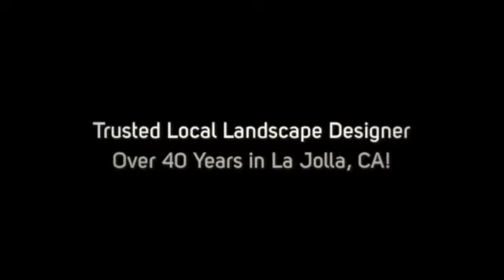Landscape Design, La Jolla, CA - Take You Landscape To The Next Level With These Tips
Searching for a professional landscape design project contractor in La Jolla, CA? AJCriss Landscaping 40 Yrs. in La Jolla, CA!

Whatever your need, simple to incredibly complex - whatever your budget, modest to the sky's the limit, you owe it to yourself to call ...

Whether you've purchased a new house or simply want to makeover the outdoor spaces of your current home, Anthony Criss and his team are the professionals you most definitely want to work with!

The AJCriss Landscaping team has been creating stunning outdoor environments in La Jolla for over 40 years and specializes in every aspect of landscape and hardscape design, installation and maintenance!

La Jolla homeowners have been trusting their homes and landscape remodeling projects to Anthony Criss for decades and with 1,000% confidence you can too!

AJ Criss are the local experts in modern landscape design and current landscaping techniques.

We know all of the latest exterior design trends and installation techniques to create modern spaces, that enhance the curb appeal of any home.

- Full Custom Landscaping
- Landscape Design
- Landscape Remodeling
- Drought Tolerant / Xeriscape
- Plants and Trees
- Paving and Concrete
- Walls, Pilasters, and Seat Walls
- Outdoor Kitchens, Outdoor Ovens, and Bars
- Barbeques, Fireplaces, and Fire Pits
- Patios and Decks
- Patio Covers, Gazebos, and Arbors
- Gates, Fences, & Entrances
- Walkways and Stairways
- Driveways
- Water Features
- Irrigation
- Lighting
- Demolition and Excavation
- 3D Design

Every one of our landscape designs is carefully crafted to suit the California climate and perfectly complement your home.

We will help you choose trees, shrubs, and colorful ground covers that are easily maintained and will age with beauty.

Are you ready for your dream yard?

Don't wait another minute ... your internet search for the right landscape design company is over!

What areas in Escondido & La Jolla do we service?

We are proud to provide our professional landscaping services to the following cities in Escondido: La Jolla, San Marcos, San Diego, Rancho Bernardo , Oceanside and Del Mar.